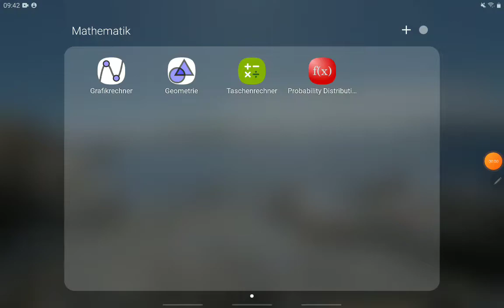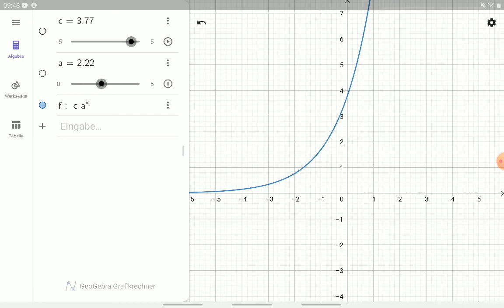M10 Die allgemeine Exponentialfunktion mit Geogebra untersuchen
y=c * a^x
Wie ändert sich die Funktion wenn man c oder a verändert.